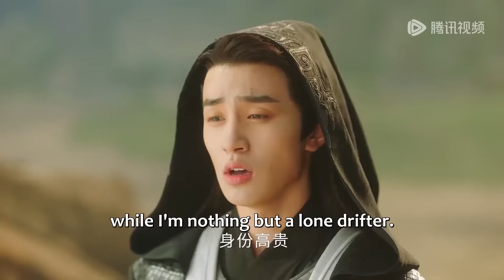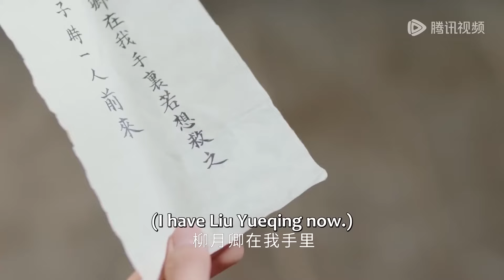New Edition💥我被繼母賣去王府配冥婚，本以為就這樣蹉蹌一生，誰料「死去」的丈夫突然回來了， 我抱住他獻出初夜！ 💥 | 卿卿三思 |The Deliberations of Love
🌹喜欢cdrama的朋友要支持正版哦
⭐ 剧名(Drama Name)：【卿卿三思 The Deliberations of Love】